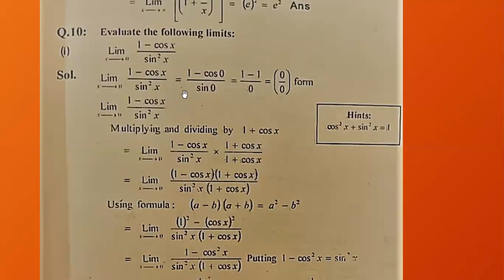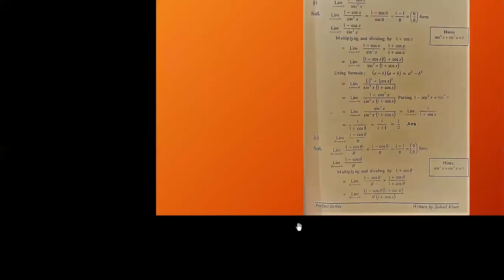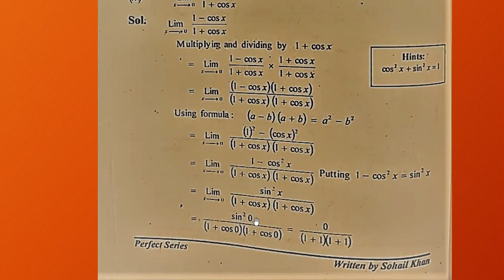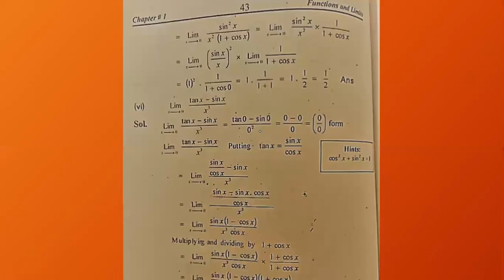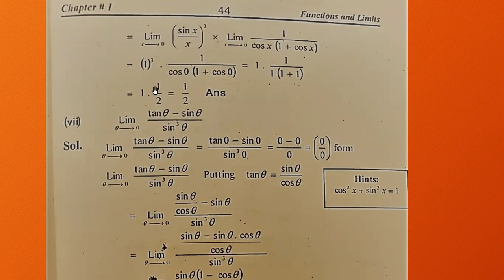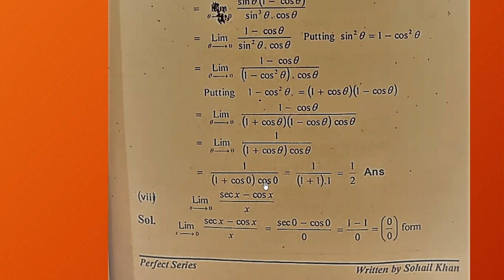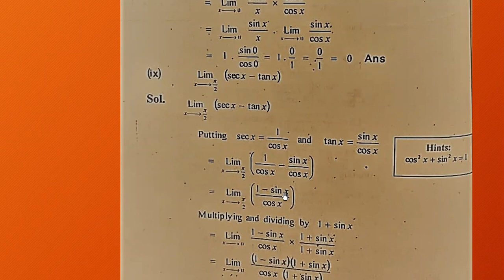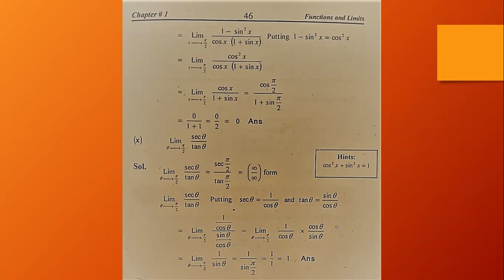Functions and Limits Chapter_1 Exercise_1.2 #(Part_7/7) / [Students Nest]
This is in continuation to the previous lecture (Part-6) of Exercise No. 1.2, which can search through the following link.

After watching this video, one will be able to solve questions of Chapter No. 01, Exercise No. 1.2 of Functions and Limits.

You can also visit previous lectures of Exercise No. 1.1 by just clicking on the following links;